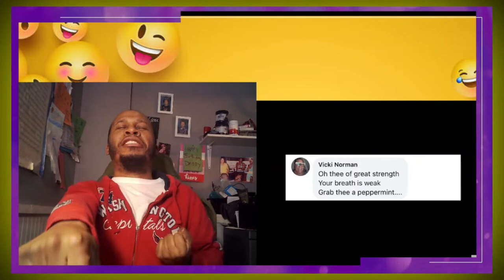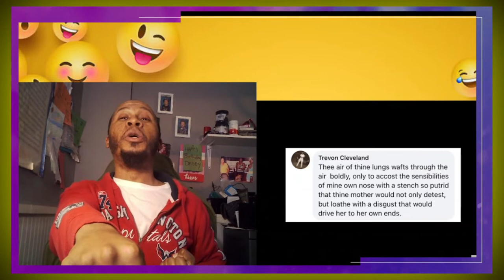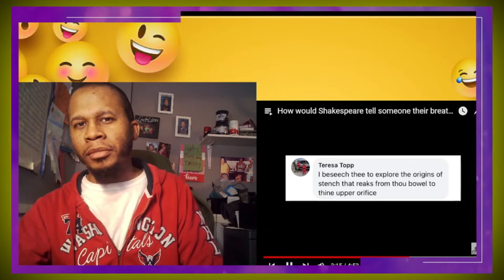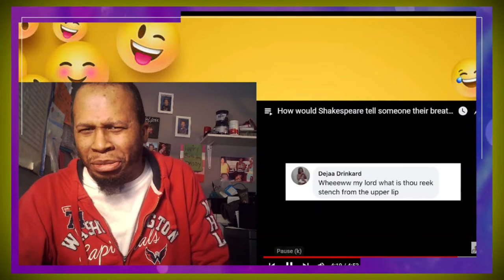Mentally Mitch| Try Not To laugh| How to Tell Someone Their Breath Stinks in Shakespeare 😂😂😂